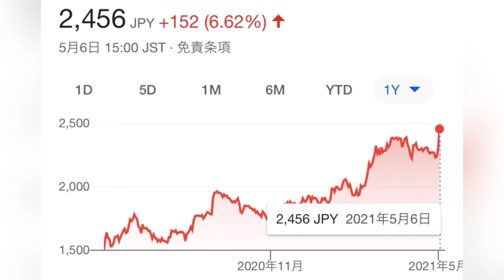証券コード:8031・三井物産・権利確定日・3月・9月・大手総合商社・三井不動産・三井住友銀行・三井新御三家・鉄鉱石・原油・生産権益量・財閥【爆上げ・利確・株価・チャート・利回り・配当金・株主優待】